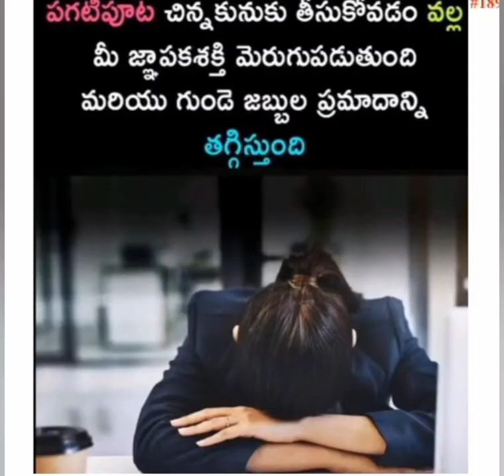most amazing interesting unknown facts that makes you think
unknown facts about animals n all